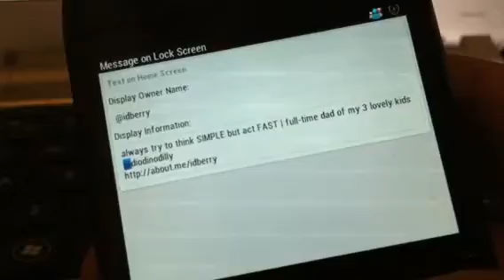Valentine BlackBerry Themes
Choose your own color, your own pic and write your own message on your BlackBerry homescreen